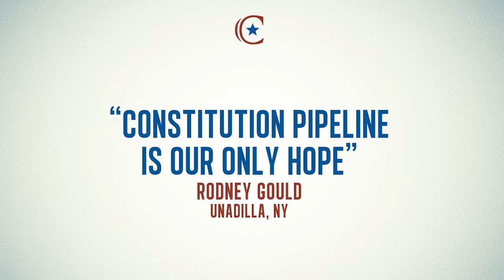Rodney Gould, Unadilla, NY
Rodney Gould explains how the loss of economic opportunities and jobs has negatively impacted the local community and how access to natural will help improve economic development.